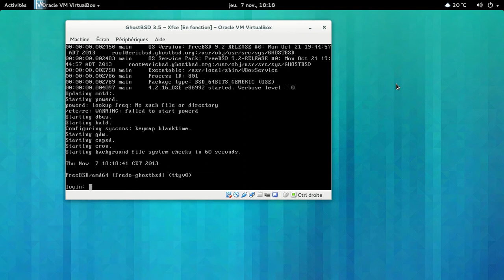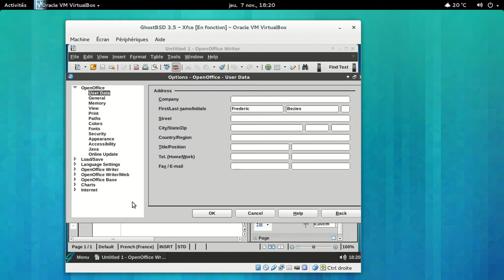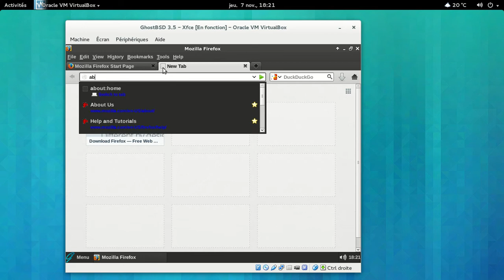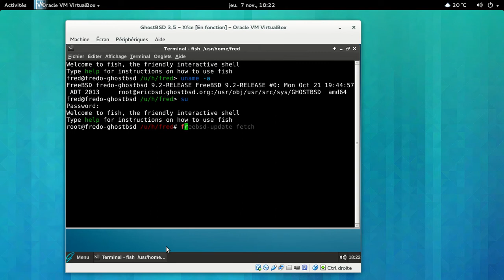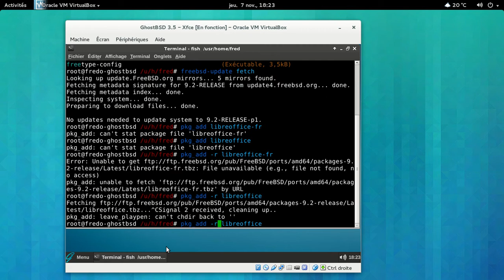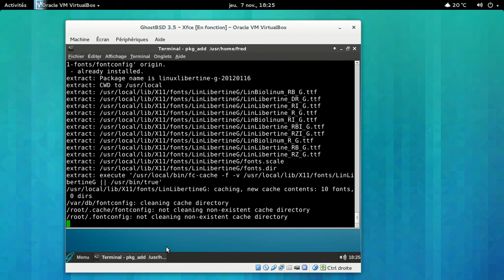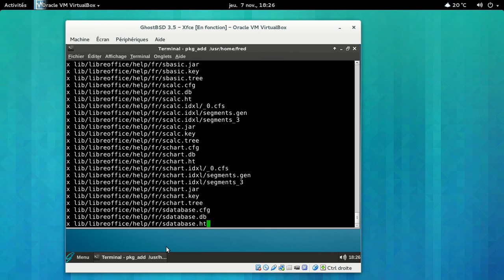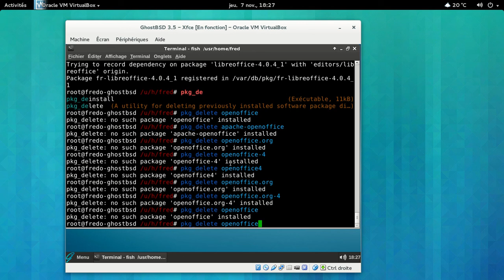GhostBSD 3.5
FreeBSD 9.2 + Xfce + Apache OpenOffice. 64 bits.